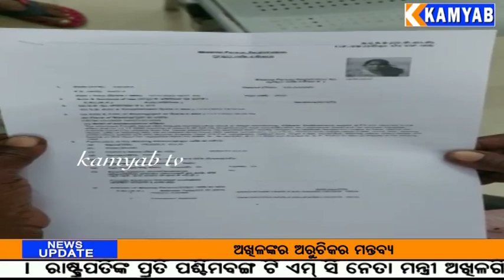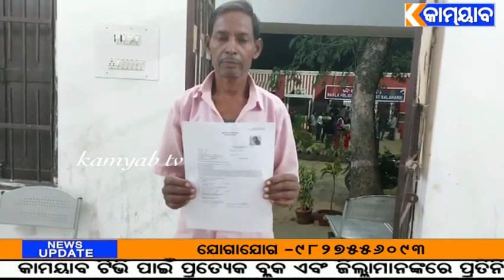ନାତୁଣୀ ଓ ଝିଅ କୁ ବୋହୂ କରିଛି ଅପହରଣ-ଅଭିଯୋଗ ଆଣିଲେ ଶ୍ବଶୁର